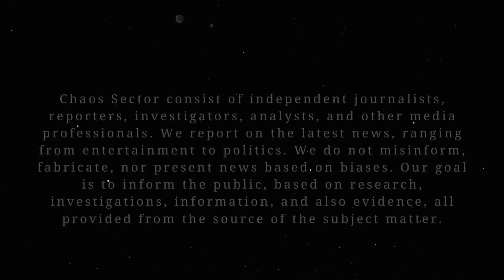CHAOS SECTOR REPORTS | Idaho Murders [WSU Kim]